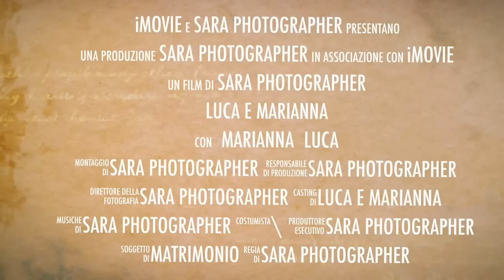Luca e Marianna Trailer matrimonio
Trailer Luca e Marianna realizzazione di Sara Photographer
fotografo soprattutto in Abruzzo, ma disponibile a trasferte in tutto il territorio.